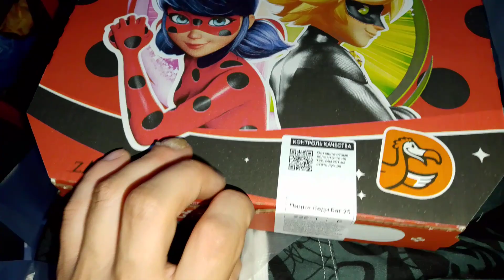Распаковка Пиццы Додо Акция Леди Баг и Супер Кот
Всём привет дорогое друзья. Заказал по акции пиццу от набора Леди Баг и Супер кота.